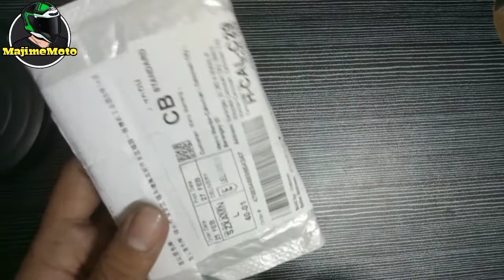SJCAM SJ4000 WIFI modify lens